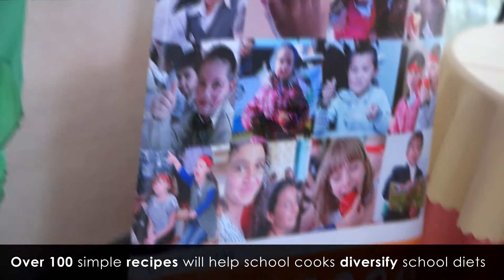SIFI Presentation of the School Meals Recipe Book in Tajikistan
The book was developed by the Russian Social and Industrial Foodservice Institute (SIFI) in collaboration with the WFP. It contains 116 recipes that will help chefs diversify the school meals with healthy, nutritious and tasty dishes.